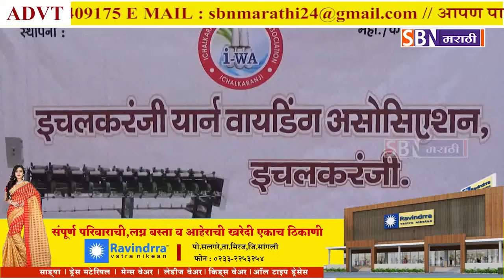Kolhapur | इचलकरंजीमध्ये 3 महिन्यांचे एकाच वेळी भरमसाठ बील आल्याने वीज ग्राहक हैराण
इचलकरंजीमध्ये 3 महिन्यांचे एकाच वेळी भरमसाठ बील आल्याने वीज ग्राहक हैराण.@